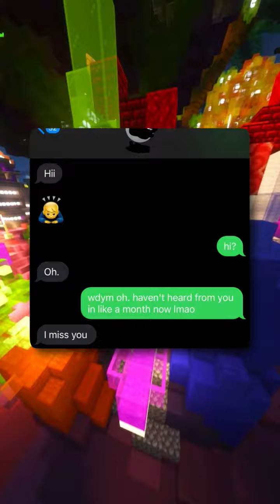Failed 😭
heres a new guy who failed us...